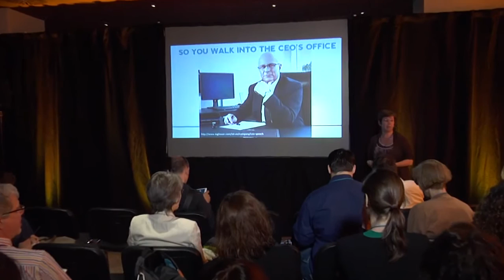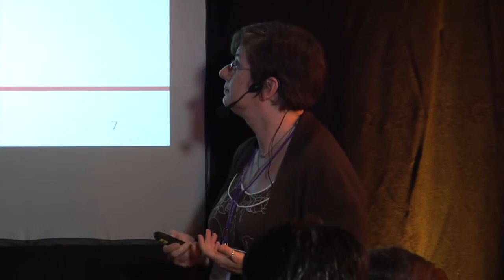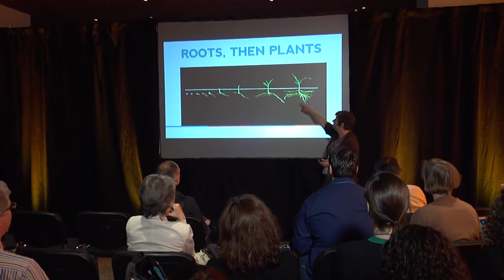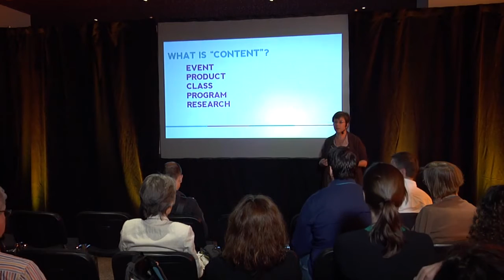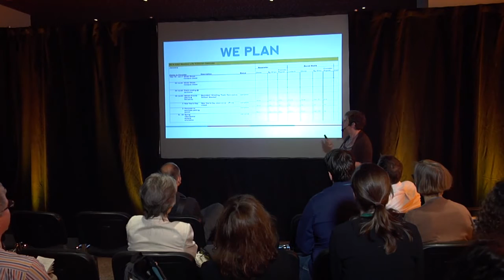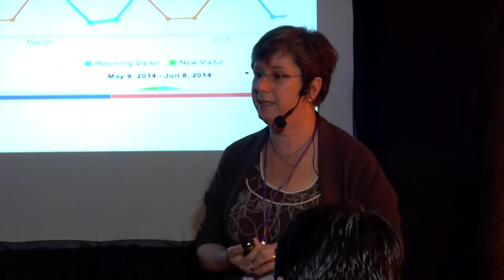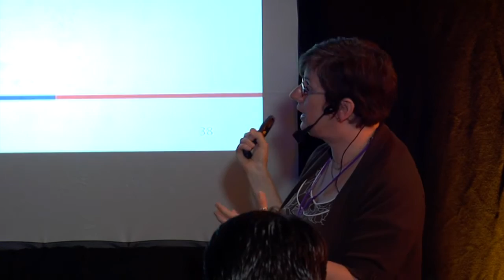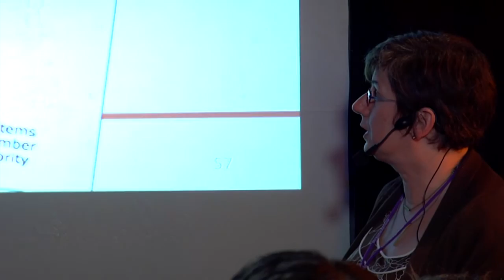Hilary Marsh: Managing the Politics of Content - Content Strategy Forum 2014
What does content strategy mean in an organization where “silo” is a matter-of-fact term and not a criticism? How do you introduce new ways of creating content when the organization’s unspoken motto is “that’s the way we’ve always done it”? How do you create consistency and collaboration when divisions have their own budgets, programs, and sometimes even brands? How do you engender trust and promote information-sharing when content creators don’t know one another? And finally, if division strategies include “create X amount of online toolkits,” how do you build the case that creating less content can be better?

These organizational challenges exist in many content-rich organizations and can be equally true for social media channels, intranets, e-newsletters, and websites. Results include large amounts of content that isn’t always of the same quality, audiences that can’t find the information they are looking for, contradictory or outdated information remaining online – and, most important, business goals that are not met.